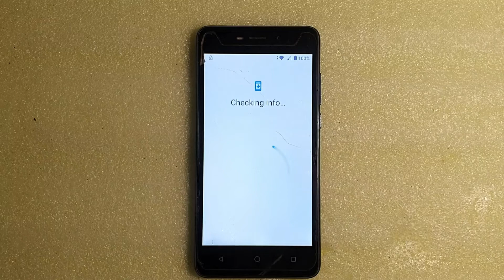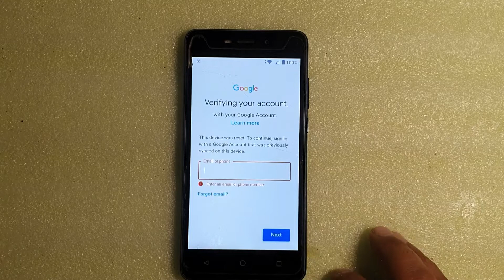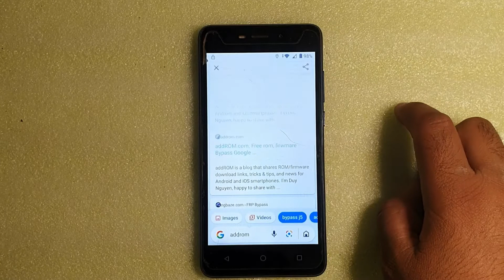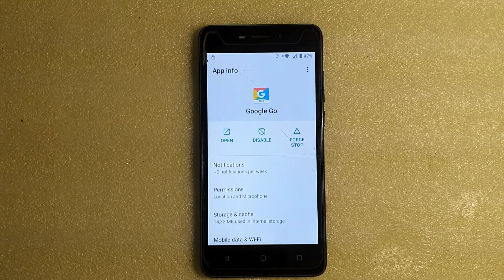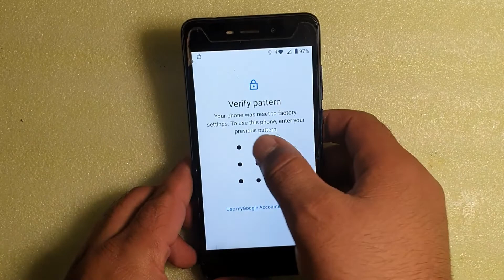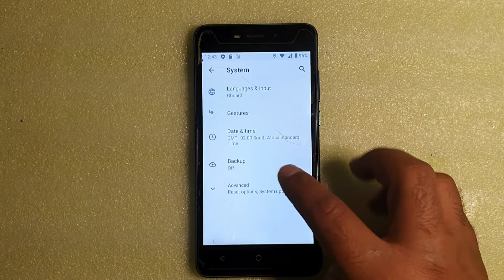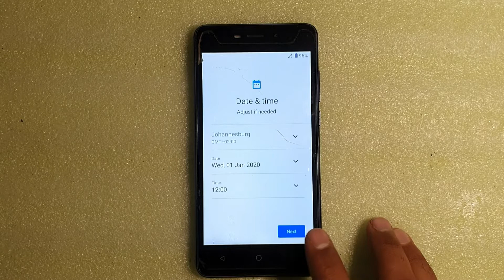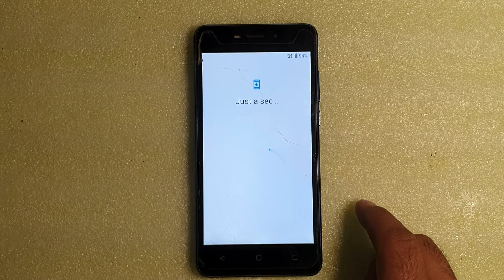How to Bypass Google Frp stylo BOLD PLUS( model DDJ18) DDJ18frp#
Hi everyone today I will show you how to Bypass stylo BOLD PLUS (DDJ18)